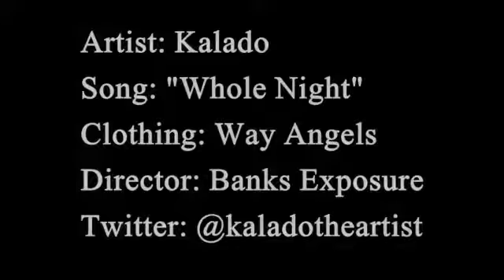Kalado-Whole Night (Official HD Film) Directed By Banks Exposure Nov 2012